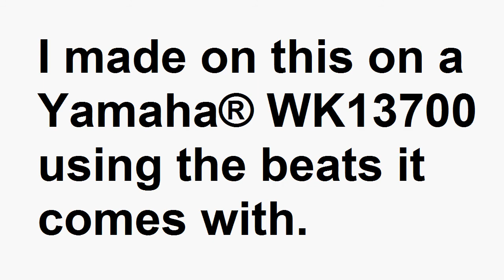Agathocacological (original song)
Agathocacological is a song I made on my Yamaha® WK13700 7/10/2010.